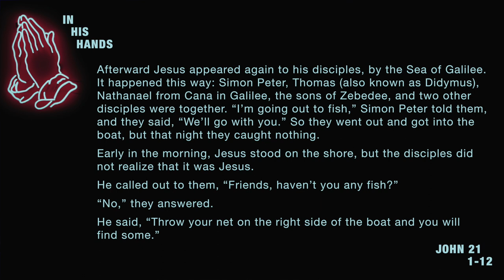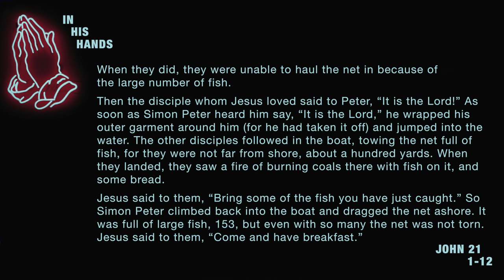Sam Duerden - Easter Sunday - The Rock Church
How we see Jesus matters. When we make Him our Lord and place our lives in His hands; He is able to use us beyond anything we could ever imagine.